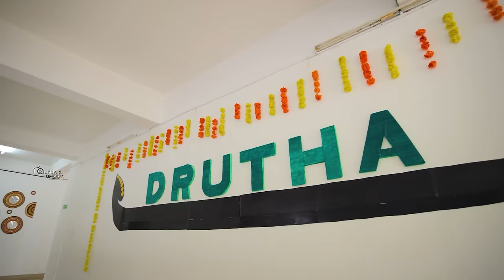Onam Celebration | Happy Onam | Azeezia Medical College Kollam| Drutha|2022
Onam Celebration
Azeezia Medical College Kollam
Drutha | 2022ZWOLFIANZ
Presents DRUTHA - Sep -3 - 2022

Camera Crew :
Alpha & Omega Wedding Company

MUSICIAN CREDITS

Song composed, produced and arranged by VIVEK-MERVIN
Piano,Keyboards & Synthesizers:Mervin Solomon
Rhythm Production & Synthesizers : Vivek Siva
Electric Guitars: Joshua Sathya
Bass guitar : Napier Naveen
Backing vocals: Aravind Srinivas, Shenbagaraj,Narayanan Ravishankar,Deepthi suresh,Abinaya shenbagaraj
Recording engineers :
Santesh @ iStudio, Malaysia
Shervin & Jeshwanth @ VM LABS
Vilva @Krimson Avenue
Divine @2Barqstudios
Music manager:Vignesh Sangaran
Mixed and Mastered by Shadab Rayeen @ New Edge Studios, Mumbai
Assistant engineers
Pukhraj & Anup
MFIT : Shadab Rayeen @ New  Studios , Mumbai
Making Video Shot By : Shervin Ebenezer
Movie Crew:
Written & Directed by A.Hariharan
Produced by R Ravindran
Banner: Trident Arts
Starring - Ashwin Kumar Lakshmikanthan, Pugazh, Teju Ashwini, Avantika Mishra & others.
DOP: Richard M Nathan
Art: G Durairaj
Editor: Mathivathanan
Dialogue: Balakumaran M
Choreography: Apsar R
Stylist: A. Keerthivasan
Production Coordinator: Jayaraman
Production controller: S. Rubini
Production Executive: T Selvaraj, S N Ashraf
PRO: Suresh Chandra, Rekha D'one
Creative & Marketing: Beat route / Hariharan
Publicity Designs: Tandora
Music Label: Muzik247

Divo Music (on behalf of Right Brain Syndrome); CMRRA, Sony Music Publishing